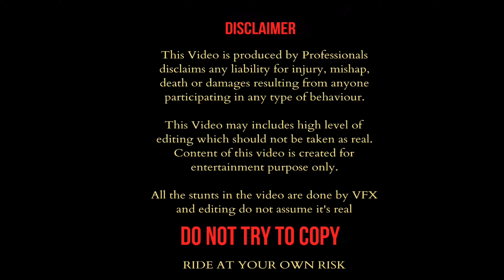Crazy Meet-Up 🔥❤️ S1000rr m sports Delivery 🚀 | Lakki Gallery Mustang 🐎